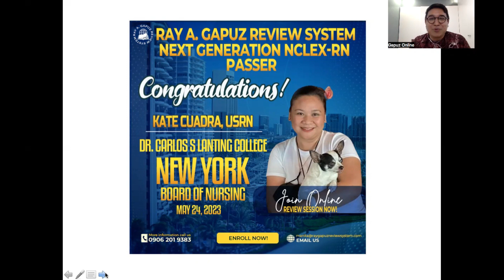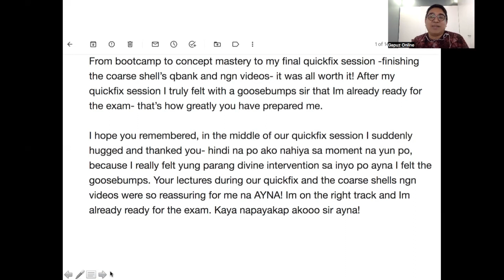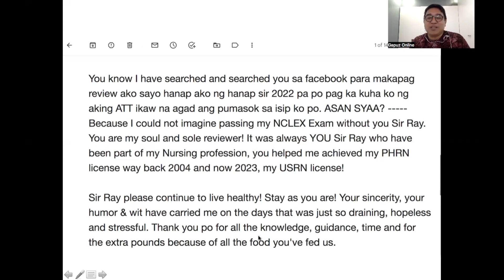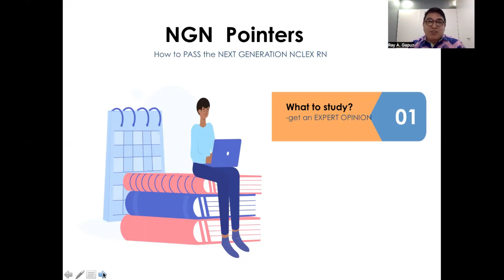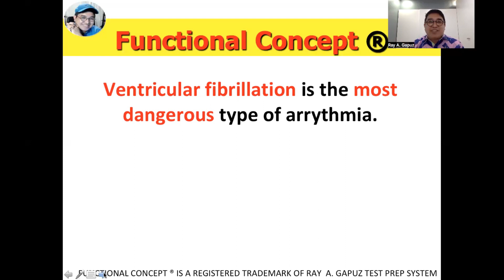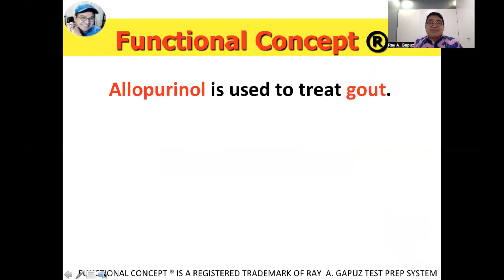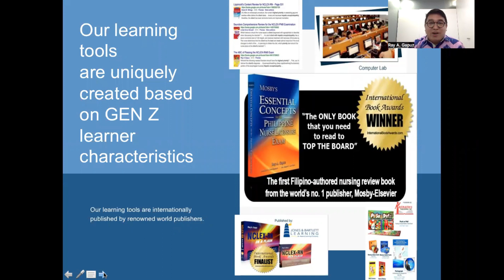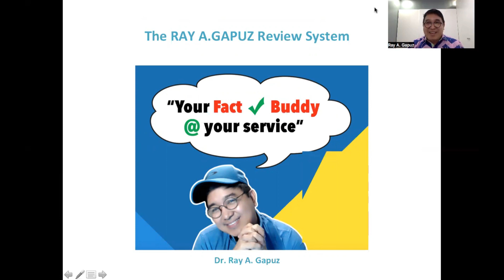NCLEX Gapuz Mentors: NEXT GENERATION NCLEX RN POINTERS - 15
In this video-Mentor Ray, your Fact Check Buddy shares his innovative and simple way of understanding Sodium Nitroprusside , Allopurinol VentricularFibrillation. A sample NCLEX RN- Style question is integrated in the discussion. Watch, listen and learn with Mentor Ray.